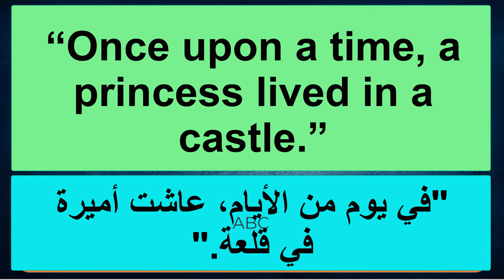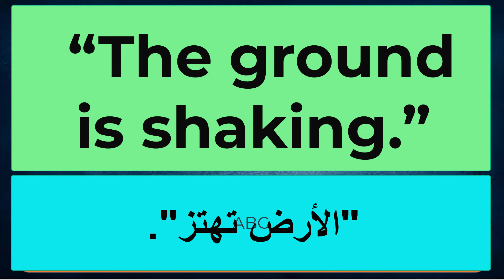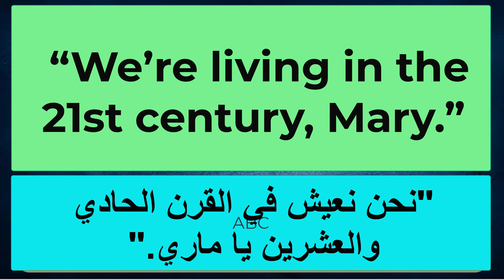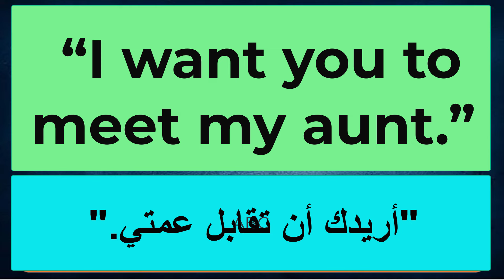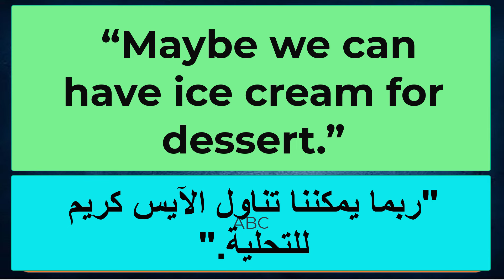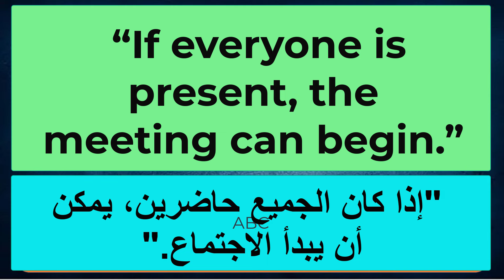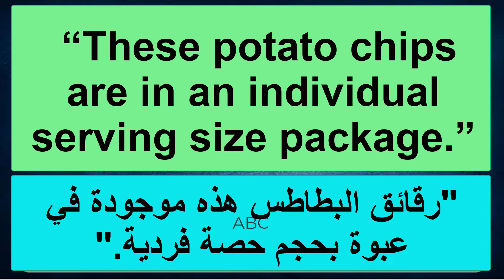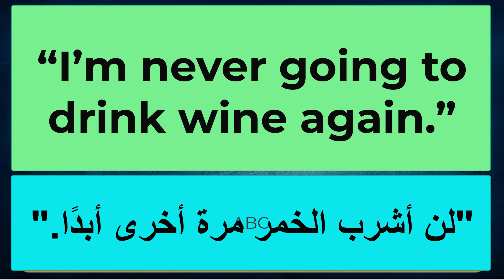الجمل الاكثر استعمالا في اللغة الانجليزية مترجمة للعربية | أهم 450 جملة أساسية في اللغة الانجليزية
أسرار الجمل الإنجليزية المترجمة: اكتشف العبارات الأكثر استخدامًا لتحسين لغتك!
الجمل الإنجليزية المهمة مع الترجمة: تعلم العبارات الأساسية بشكل ممتع وسهل.
سر تحدث الإنجليزية بطلاقة: الجمل المفيدة التي يجب أن يعرفها كل متعلم.
اجعل الجمل تتحدث لك: تطبيق فعّال للعبارات في الحياة اليومية!
كيف تتقن الجمل بسرعة: خطوات فعّالة لتحسين مهاراتك اللغوية اليوم.
استخدم الجمل كخبير: أساليب فعّالة لتحسين لغتك الإنجليزية.
تطبيق الجمل في محادثاتك: كيف تضيف المزيد من التأثير إلى حديثك؟
الجمل الإنجليزية للمحادثات اليومية: اجعل حديثك يبدو أكثر طبيعية واستمتاع.
تعلم الجمل بأسلوب جديد: خطوات تعليم مبتكرة لتقوية لغتك.
اجعل الجمل تتحدث لك - كيف تتقن اللغة الإنجليزية بسهولة!
سبب اختياره: يجمع بين جاذبية العنوان ووعد تحسين مهارات اللغة بسهولة.
في هذا الفيديو المثير، ستكتشف أسرار "الجمل الإنجليزية المترجمة" التي ستساعدك في تعلم اللغة بشكل أفضل. ابتداءً من العبارات الأكثر استعمالاً إلى كيفية تطبيقها في حياتك اليومية، سنستكشف كيف يمكن لهذه الجمل تحسين مهاراتك بشكل ملحوظ. انضم إلينا وابدأ رحلتك نحو التحدث بالإنجليزية بطلاقة!

🌟 علامات SEO:
هم 1000 جملة أساسية في اللغة الانجليزية

أكثر من 2000 جملة وعبارة شائعة في اللغة الانجليزية مهمة للغاية.
500 جملة في اللغة الانجليزية مهمة جدا, سوف تجعلك تتحدث الانجليزية رغما عنك😀🙌
عبارات شائعة ومهمة في اللغة الانجليزية.( عبارات ستساعدك في التواصل مع الضيوف)
5000 Daily use sentences | English sentences for daily use | English Speaking Practice | Sentences